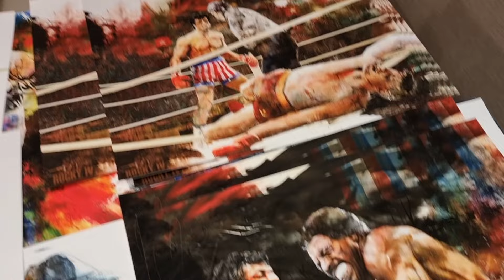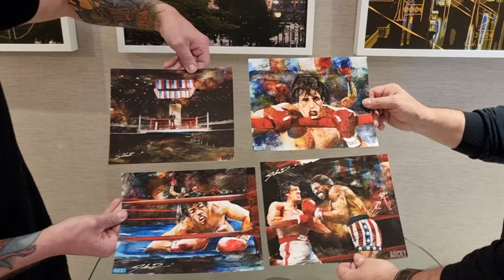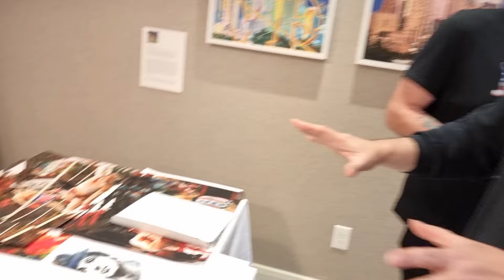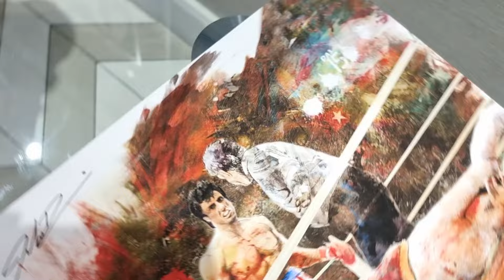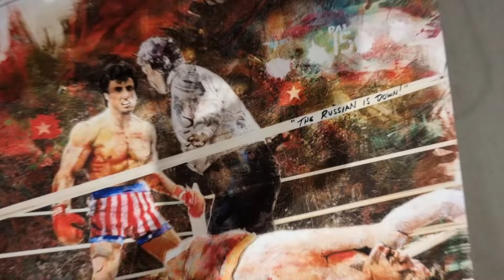John Rivoli the official MGM ROCKY artist.